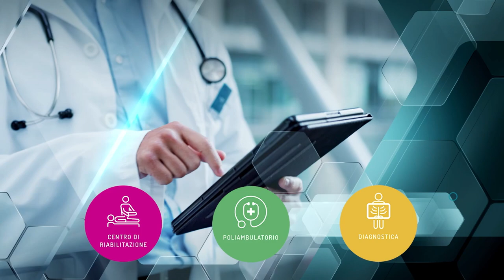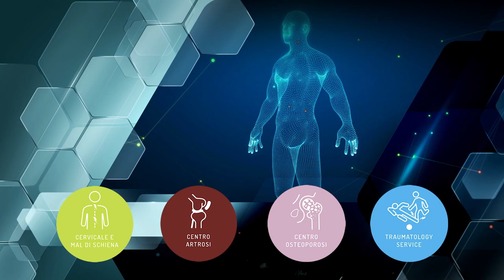CHECK UP OBIETTIVO SALUTE 4 p3 - Giovanni Consalvo Traina - L' importanza della mammografia